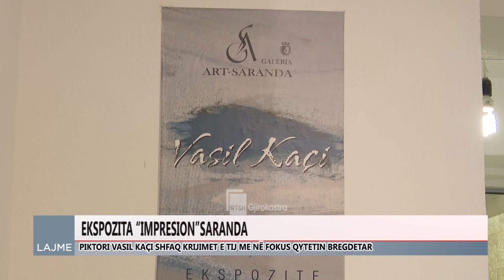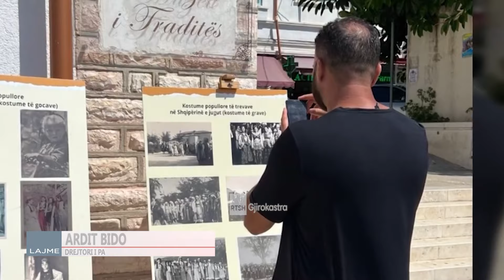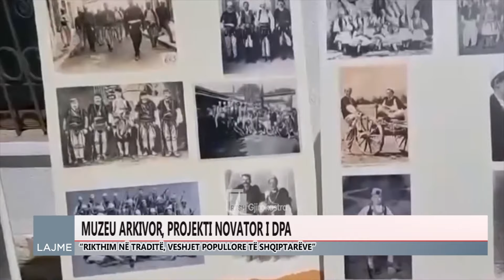Ditari 2 Shtator 2024